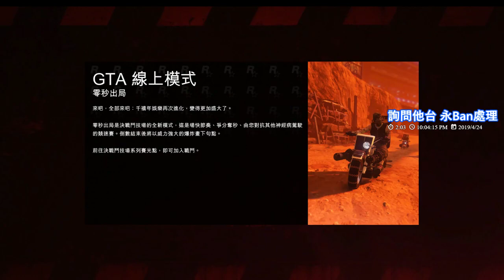【繁星】Grand Theft Auto V 週三阿咪狗 玩玩競速差事 2019 4 24 【8】